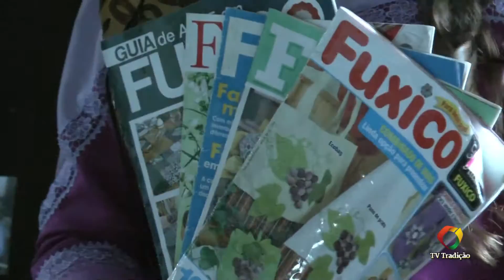Emanuele Lançanova Pilar - 10ªRT - Mostra - 46ª Ciranda Cultural de Prendas